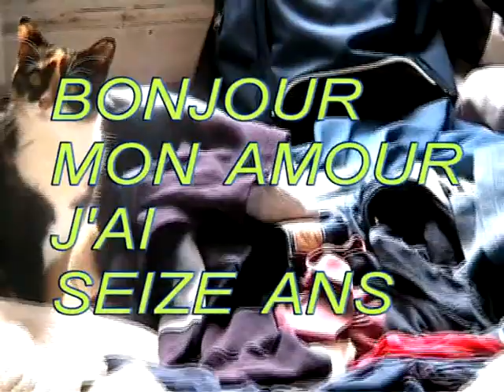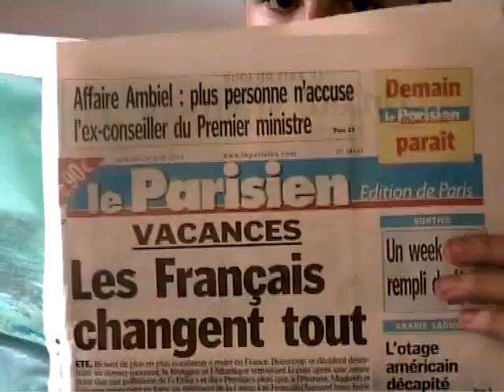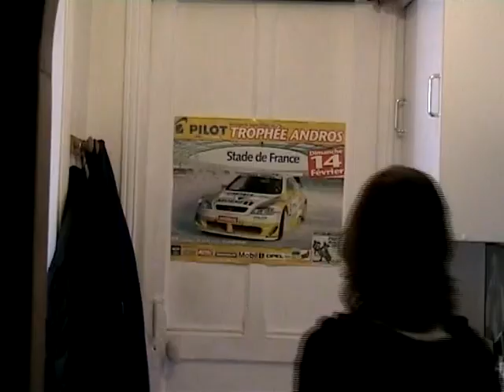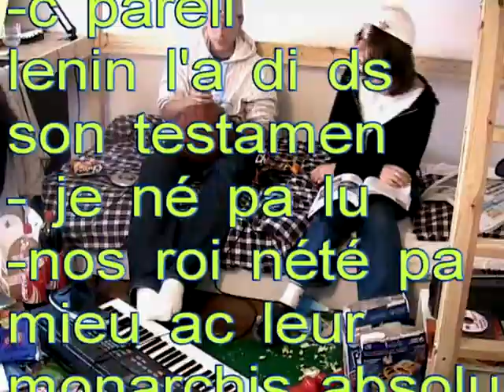bonjour mon amour